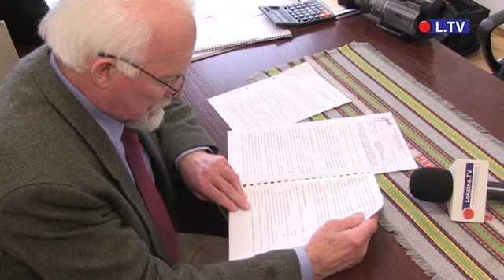Problem bezdomności w Ostrowcu Św.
Każdego roku wraz z nadejściem zimy powraca temat trudnej sytuacji osób bezdomnych. W Ostrowcu mogą oni korzystać z noclegowni oraz wsparcia Ośrodka Pomocy Społecznej. Niestety wiele z tych osób pomocą nie jest zainteresowana i zamiast schronienia podczas mroźnych dni wybiera alkohol.